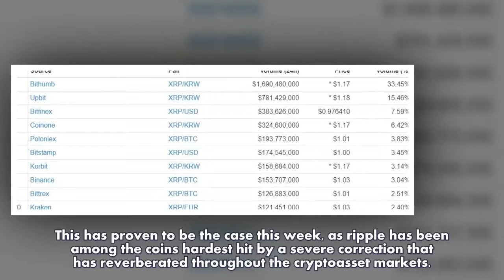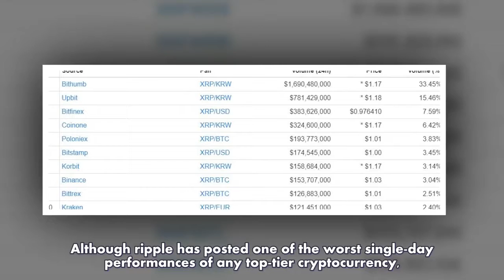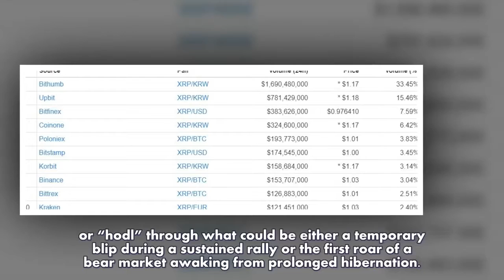Ripple Price Drops Below Dollar Parity to Punctuate 28% Skid-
Register channel to update the latest information on cryptocurrency